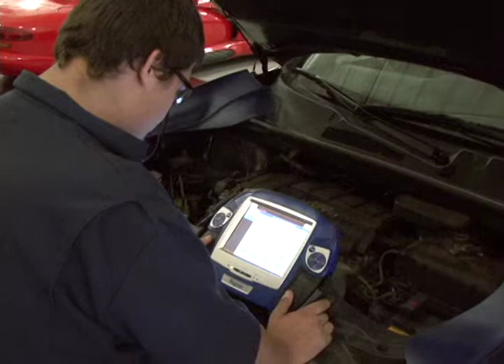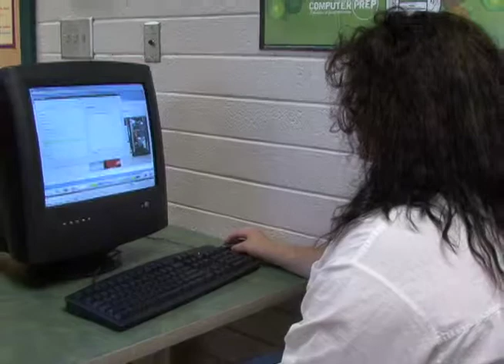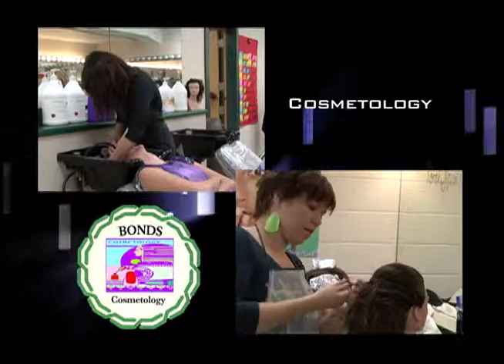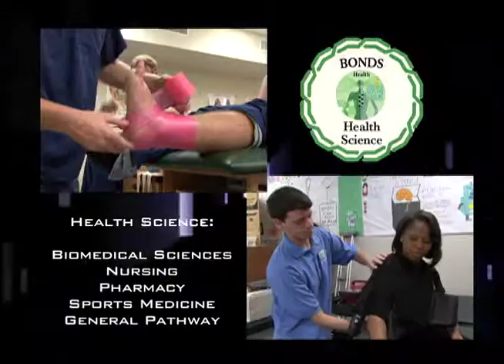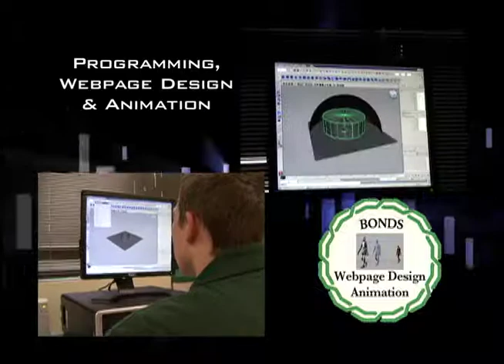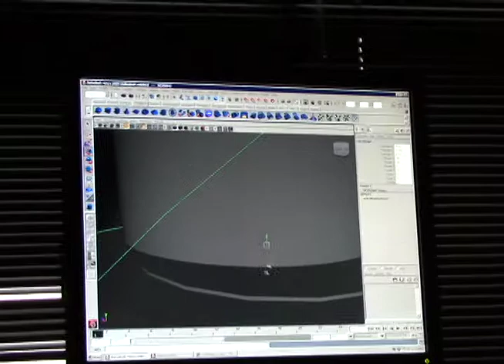J. Harley Bonds Career Center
This video is an overview of the program offerings at the J. Harley Bonds Career Center, part of Greenville County Schools.